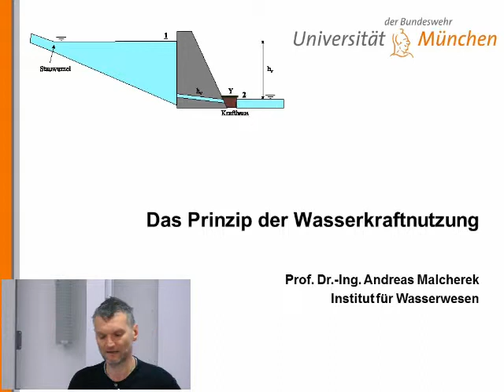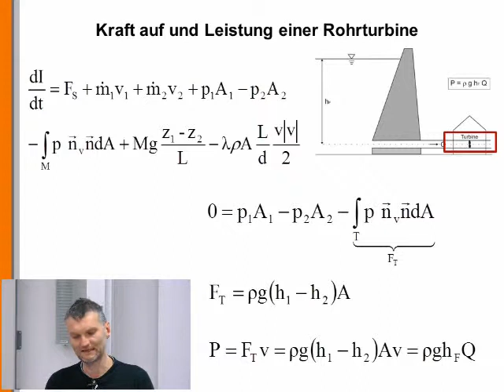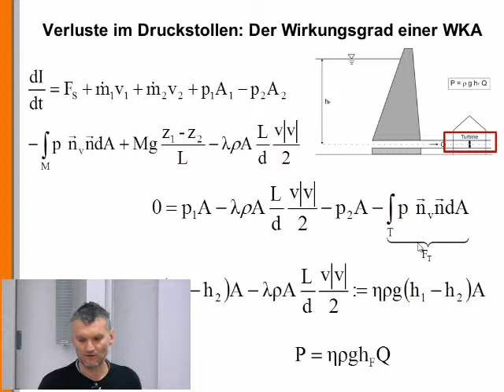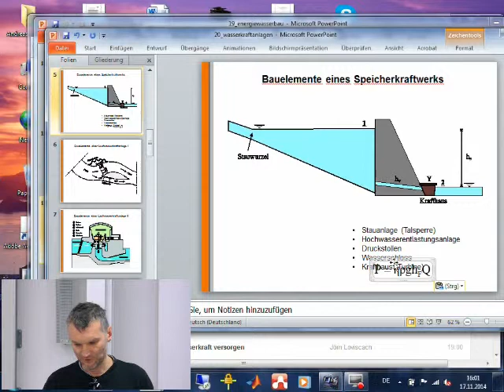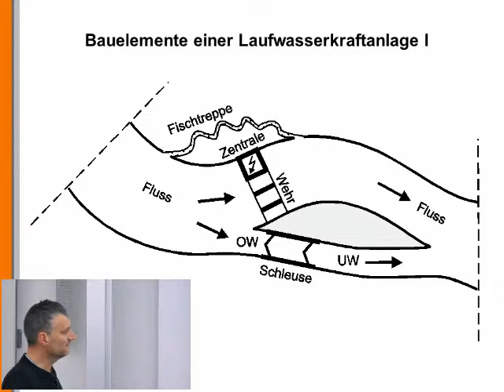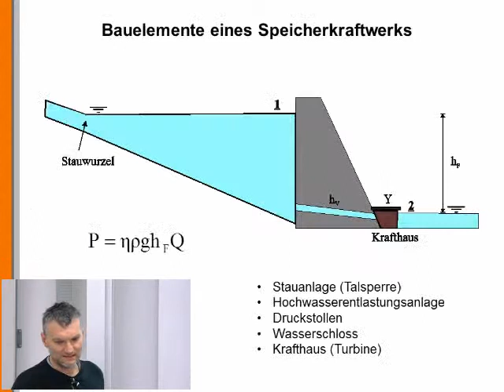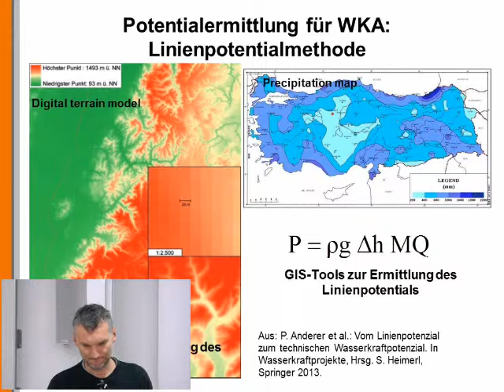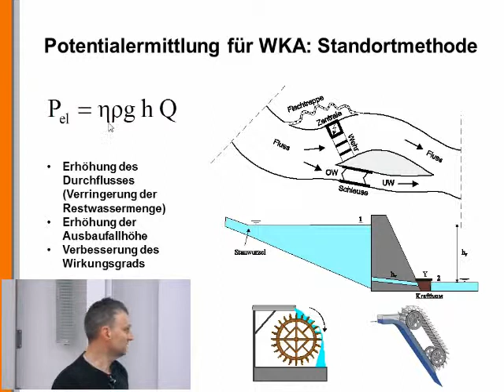Energiewasserbau 2: Das Prinzip der Wasserkraftnutzung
Die durch eine Wasserkraftanlage erzielbare maximale Leistung ist das Produkt aus Wasserdichte, Erdbeschleunigung, Durchfluss und Fallhöhe. In der Vorlesung von Prof. Dr.-Ing. Andreas Malcherek wird dieser grundlegende Zusammenhang hergeleitet und angewendet.